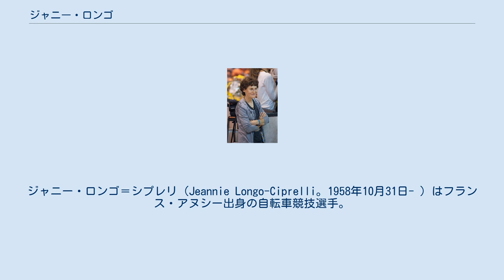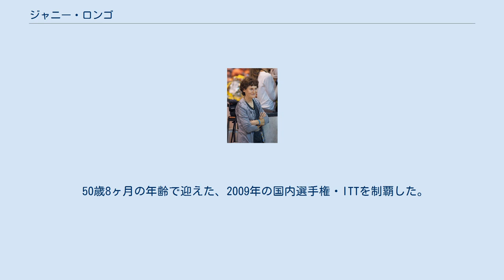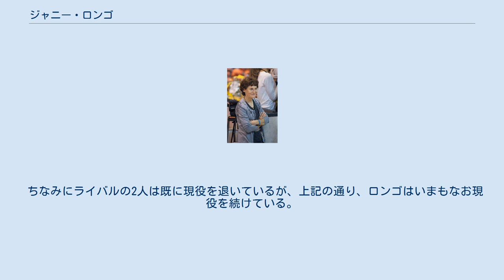ジャニー・ロンゴ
ジャニー・ロンゴ＝シプレリ（Jeannie Longo-Ciprelli。1958年10月31日- ）はフランス・アヌシー出身の自転車競技選手。
女子自転車競技史に残る記録を樹立し続けている。
また、MBA、B.S.（数学の学位）、スポーツ経営学の各学位も取得している。
 元はアルペンスキーの滑降の選手だったが、後に夫となるパトリス・シプレリの指導を受け、自転車競技転向。
21歳のときにフランス国内ロード選手権を優勝して後に輝かしい実績を誇るようになる。
オリンピック、世界自転車選手権におけるメダル実績は右記の通り。
なお、世界自転車選手権における13個の金メダル獲得は女子の歴代最多記録。
そして世界自転車選手権でのメダル獲得は、ロードレース、トラックレース、MTBの3部門に亘る。
 他に、グランド・ブークル（ツール・ド・フランスの女子版と言われるレース）では1987・88・89と3連覇。
また、2000年にはメキシコシティーにて45.094kmのアワーレコードを記録。
さらにフランス国内選手権では、個人ロード14回優勝、個人タイムトライアル（ITT）8回優勝の実績を誇る。
 また2007年の世界選・ロード個人タイムトライアルでは7位に食い込み、北京オリンピックの出場権を獲得。
そして2008年開催の北京オリンピックでは、タイムトライアルで4位入賞を果たしている。
 50歳8ヶ月の年齢で迎えた、2009年の国内選手権・ITTを制覇した。
 2010年、国内選手権・ITT 連覇。
 ロンゴが自転車選手としてのキャリアをスタートさせた1980年代の初期の頃は、アメリカ合衆国のレベッカ・トゥイッグが強く、ロンゴはトゥイッグを追う立場であったが、まもなくして、個人ロードレース、トラックの3000m個人追い抜きで毎年のように優勝争いを演じるようになった。
1990年代前半にはオランダのレオンティエン・ファンモールセルと上記の2種目に加え、ロード個人タイムトライアルやグランド・ブークルといったレースにおいても優勝争いを演じた。
 ちなみにライバルの2人は既に現役を退いているが、上記の通り、ロンゴはいまもなお現役を続けている。